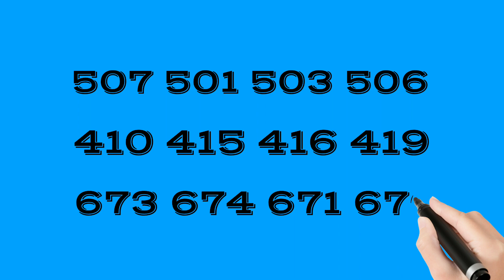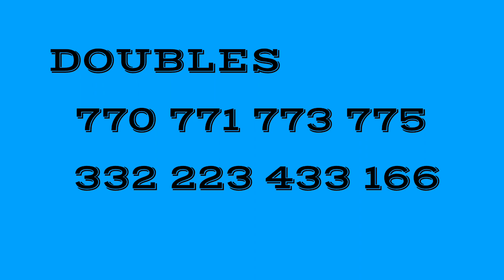SWERTRES HEARING TODAY (MAINTAIN) AUG. 25,26,27,28,29,30,31 I 3D LOTTO & SMALL TOWN LOTTERY